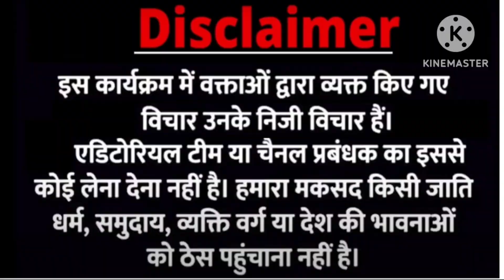Rahul Gandhi | Narendra Modi | Godi media | andhbhakt | Smriti Irani | INDIA VS NDA Loksabha chunav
banaras pmmodi kanganaranaut banarasisaree Rahul Gandhi | Narendra Modi | Godi media | andhbhakt | Smriti Irani | INDIA VS NDA Loksabha chunav Kangana Ranaut | CISF Kulvinder Kaur | Narendra Modi | Viral Video | Fauji interview | Rahul Gandhi
Dhirendrakrishnashastri Godimedia Bageshwarbaba Bageshwardham pmmodi Godimedia Hindinews Congress rahulGandhi bjp babaramdev patanjali NEWS PLATFORM का मकसद आप को सच दिखाना है, गोदी मीडिया सच को दबाने की कोशिश करता है इसलिए ज्यादा से ज्यादा शेयर करे ताकि लोगो तक सच पहुंचे और subscribe करे 🔔 दबाए आप को video का नोटिफिकेशन मिल सके.Thank you😊
facbook.